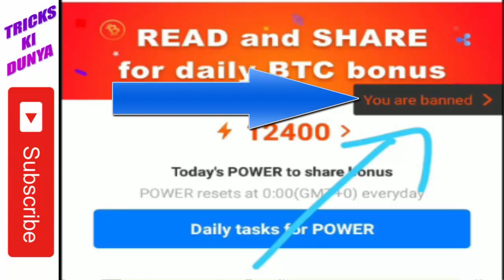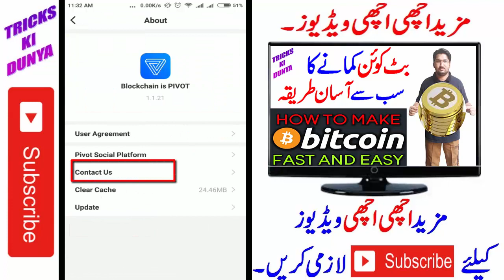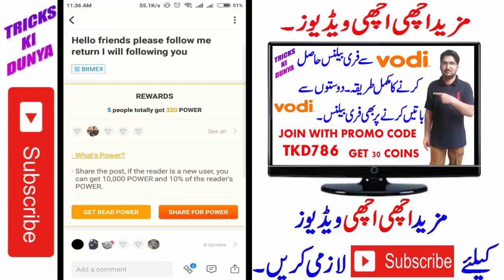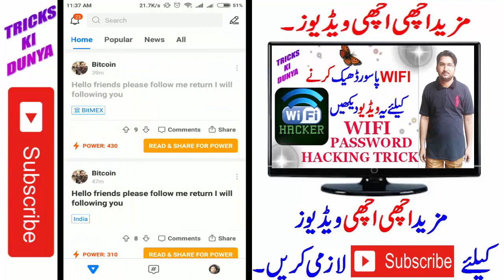PIVOT APP BANNED PROBLEM FULL INFO URDU HINDI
FOR DOLLERS BUY AND SELL.
NO CALLS ONLY MESSAGES...